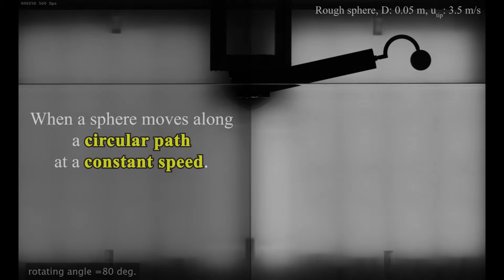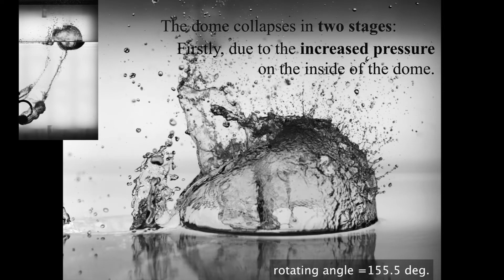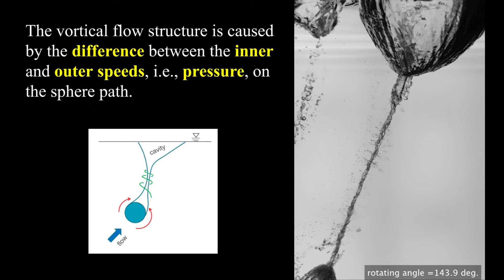Water entry of a sphere moving along a circular path at a constant speed